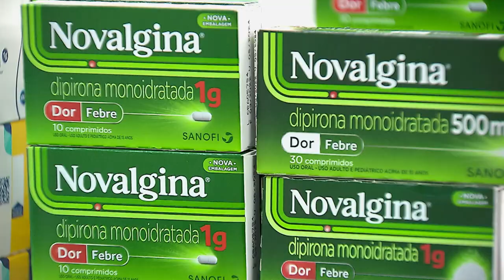Quarta Turma isenta laboratório de indenizar consumidora que desenvolveu síndrome ao tomar Novalgina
A Quarta Turma do Superior Tribunal de Justiça (STJ), em decisão unânime, isentou o laboratório fabricante do analgésico Novalgina do dever de indenizar uma consumidora que desenvolveu doença grave após usar o produto. Segundo o colegiado, sendo provado que não houve defeito do medicamento e estando prevista na bula a possibilidade da reação adversa, não é cabível a responsabilização do fabricante. Ao dar provimento ao recurso especial do laboratório, a turma julgadora considerou que a teoria do risco da atividade adotada no sistema do Código de Defesa do Consumidor (CDC) não tem caráter absoluto, integral ou irrestrito, podendo o fabricante se eximir do dever de indenizar caso comprove que o dano sofrido pelo consumidor não decorreu de defeito do produto (artigo 12, parágrafo 3º, inciso II, do CDC).

Esta notícia refere-se ao(s) processo(s):
REsp 1402929